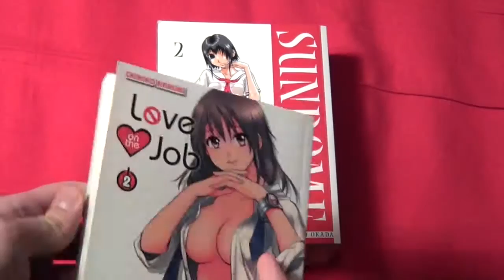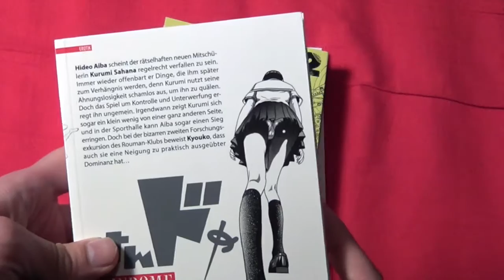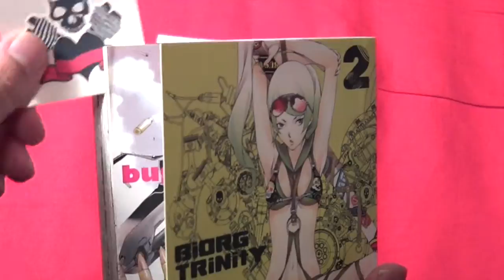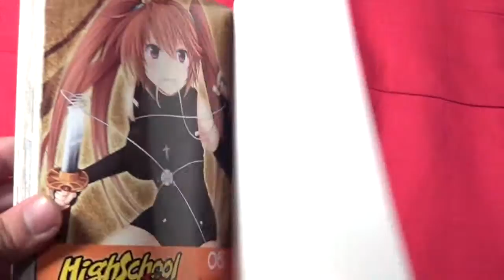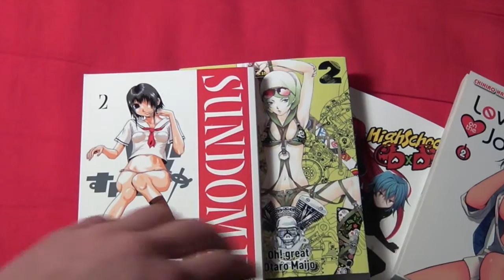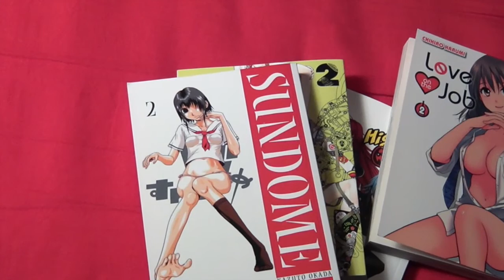Manga Update # 6 (High School DxD | Love on the Job | Sundome)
High School DxD
Love on the Job
Biorg Trinity